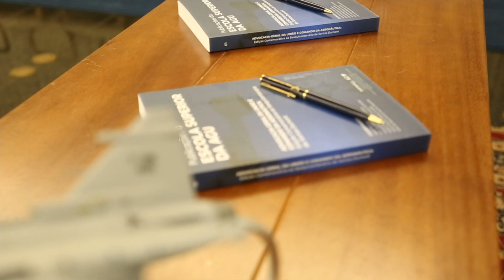FAB e AGU lançam periódico comemorativo aos 150 anos de Santos Dumont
Ainda em comemoração aos 150 anos de nascimento de Alberto Santos Dumont, foi lançado em Brasília, na última quarta-feira (01/11), o periódico da Escola Superior da Advocacia-Geral União (AGU), Edição Especial Comemorativa aos 150 Anos do Nascimento de Santos Dumont. A cerimônia de lançamento contou com a presença do Ministro de Defesa, José Múcio Monteiro Filho; do Comandante da Aeronáutica Tenente-Brigadeiro do Ar Marcelo Kanitz Damasceno; do Advogado Geral da União, Jorge Messias, entre outras autoridades civis e militares.